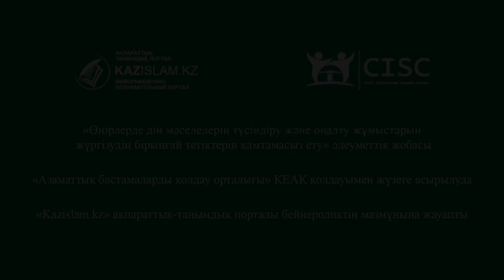Жандәулет Сүлейменов: Радикалдардың 95% діни құндылықтарды білмейді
«Деструктивті діни бағытқа ұрынған азаматтармен сөйлесу кезінде 95% астамы діни қарапайым құндылықтарды ілімдерді білмейді» дейді белгілі теолог Жандәулет Сүлейменов. Олардың бар білетіні – жалған ұрандар немесе жиһад, тағут, ширк деген секілді қасиетті ұғымдарды алдыға шығару арқылы дінді тек сырттай формамен түсіну.